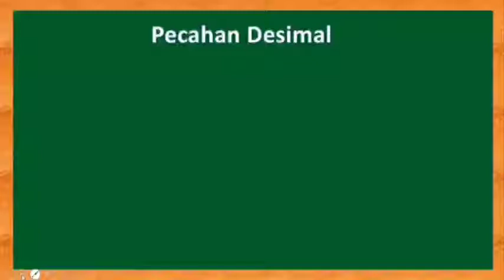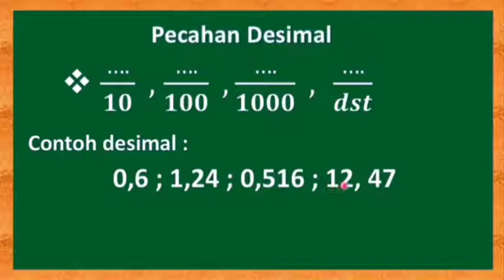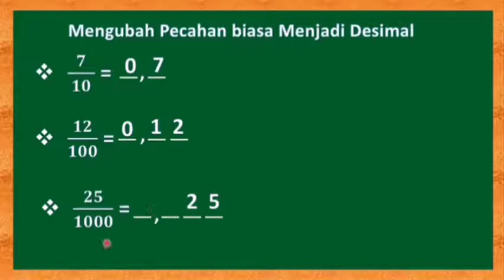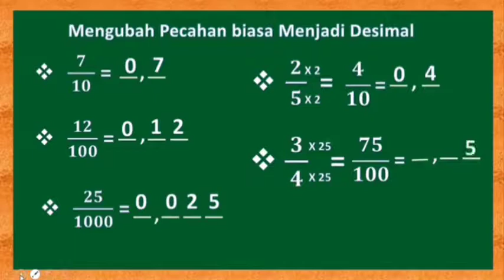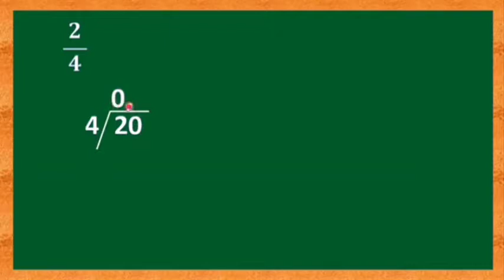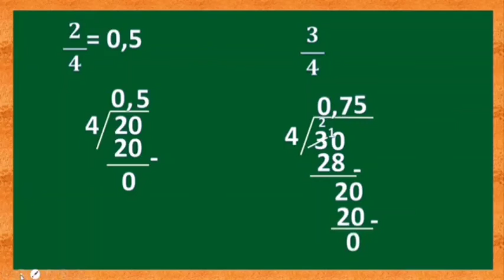Matematika pecahan desimal